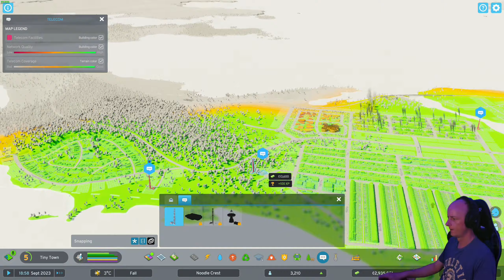Serious Crime Scene in Cities Skylines 2 - Noodle Crest #3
In todays 3rd episode in the large village of "Noodle Crest" in Cities Skylines 2, we come across a police crime scene, where a very serious crime has taken place. We also build a brilliant placed Highways depot along the motorway.

My PC: i9 13900k
             4090 gpu
             32gb Ram